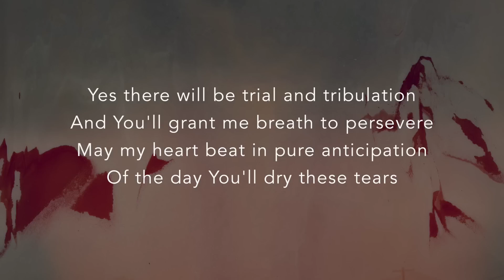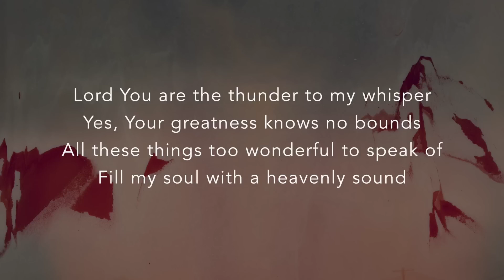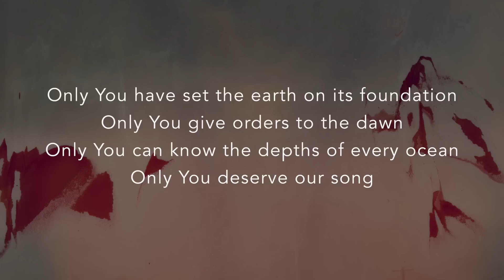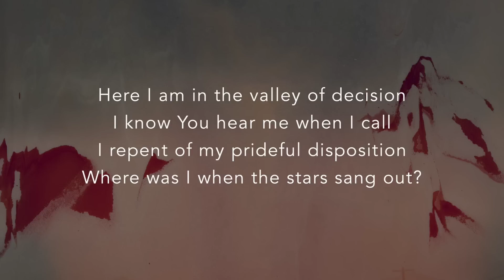ONLY YOU (ft. Evan Wickham) - Young Oceans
LYRICS:

You have known my every situation
And Your goodness sustains me Lord
I will bow in humble expectation
Of Your presence in the storm

Yes there will be trial and tribulation
And You’ll grant me breath to persevere
May my heart beat in pure anticipation
Of the day You’ll dry these tears

Only You have set the earth on its foundation
Only You give orders to the dawn
Only You can know the depths of every ocean
Only You deserve our song

Lord You are the thunder to my whisper
Yes, Your greatness knows no bounds
All these things too wonderful to speak of
Fill my soul with a heavenly sound

Only You have torn the cover off the darkness
You expose the evils of the night
Only You reveal Your glory to the humble
Only You are clothed in light

Only You
Only You

Here I am in the valley of decision
I know You hear me when I call
I repent of my prideful disposition
Where was I when the stars sang out?